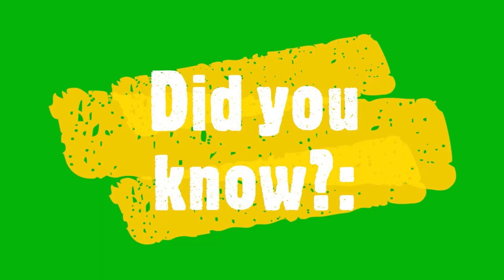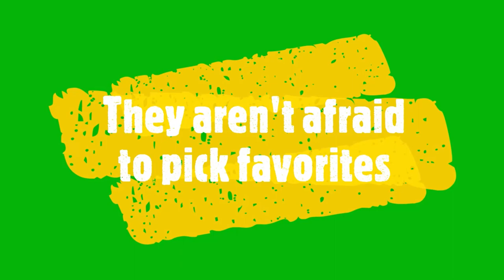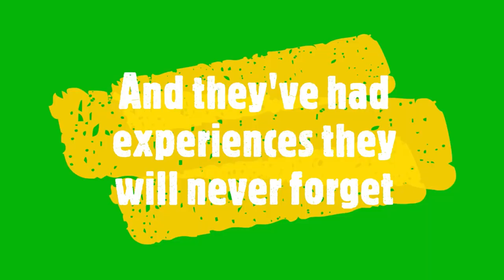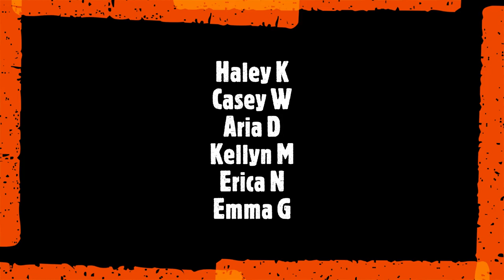UMMNH Docent Graduation 2020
Graduating docents speak about their experience at the museum!